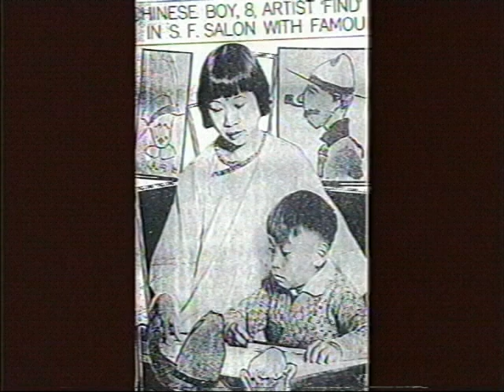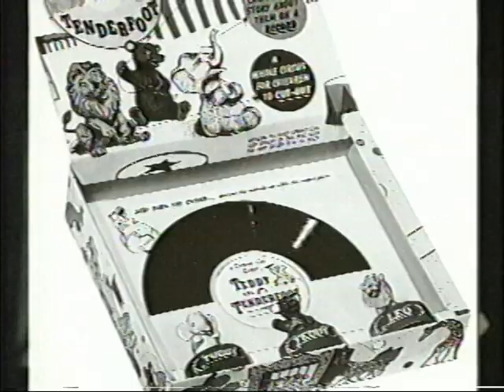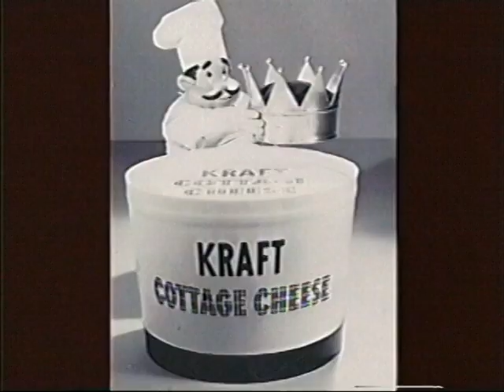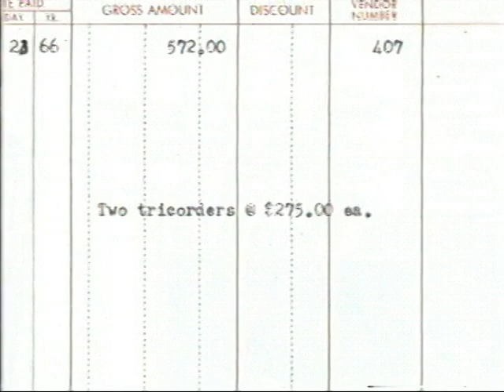WAH MING CHANG